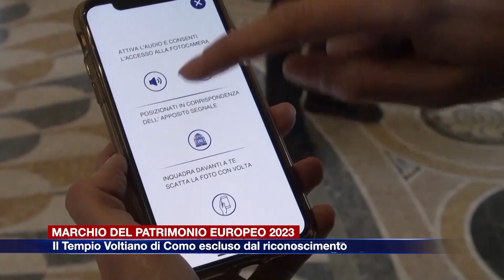Etg - Marchio del patrimonio europeo 2023, il Tempio Voltiano non avrà il riconoscimento